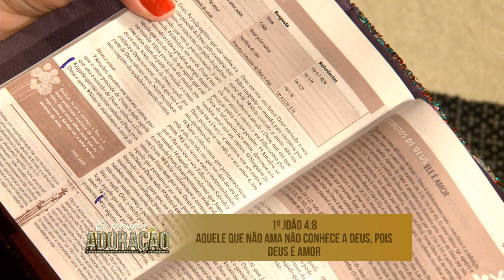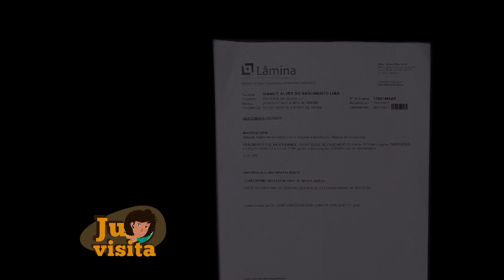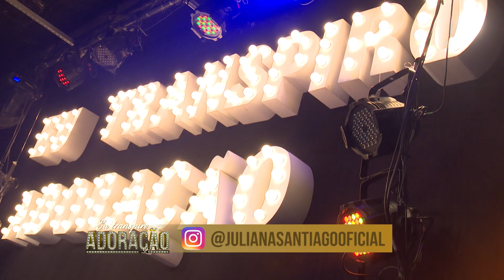Eu Transpiro Adoração | Programa 87 | (19/03/19) Part. Sarah Oliveira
Eu Transpiro Adoração  | Programa 87 no dia 19 de MARÇO de 2019
Apresentado por: Juliana Santiago
Convidado: Sarah Oliveira
Cantores Coral: Daniele Carmo, Elias Inácio, Heber Novais, Silas Simões, Ton Bokrelen